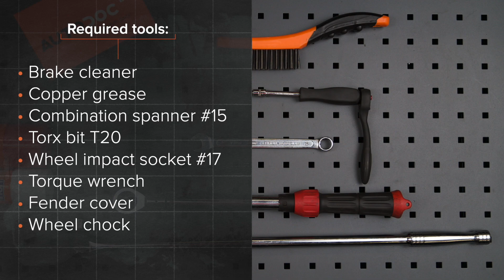Kā nomainīt rievsiksna / ķīļrievu siksna OPEL CORSA C (F08, F68) [AUTODOC VIDEOPAMĀCĪBA]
Kā nomainīt rievsiksna / ķīļrievu siksna OPEL CORSA C (F08, F68) 1.3 Hatchback 09.2000–12.2009 [AUTODOC VIDEOPAMĀCĪBA]

Rievsiksna uz OPEL Combo C Box Body / Estate (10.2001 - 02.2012) / OPEL Tigra Twintop (X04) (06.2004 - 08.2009) / OPEL Corsa С Van (X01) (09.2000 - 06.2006) / VAUXHALL Tigra Mk2 TwinTop (X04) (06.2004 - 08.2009) / VAUXHALL Combo Mk2 (C) Box Body / Estate (F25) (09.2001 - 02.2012) automašīnām ir jānomaina saskaņā ar vienu un to pašu procedūru. Ņemot vērā transportlīdzekļu uzbūves īpatnības, šajā procedūrā var būt nelielas atšķirības.

🔝 Labākie ražojošie zīmoli rievsiksna: BOSCH, CONTITECH, GATES, SKF, DAYCO, INA, STARK.

Visi video un pdf pamācības OPEL CORSA C rezerves daļu nomaiņai: lejupielādējiet un skatieties AUTODOC CLUB

🛠️ Instrumenti, kas Jums nepieciešami, lai nomainītu rievsiksna:
- bremžu sistēmu tīrītājs
- vara smērviela
- kombinētā atslēga Nr. 15
- Torx uzgalis T20
- pneimo muciņa №17
- dinamometriskā atslēga
- spārna pārklājs
- riteņa fiksētājs